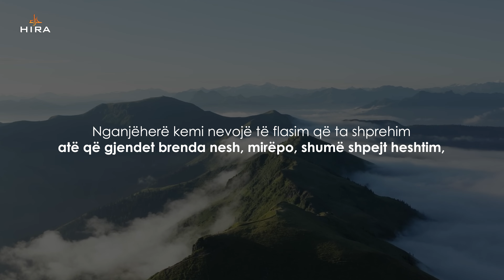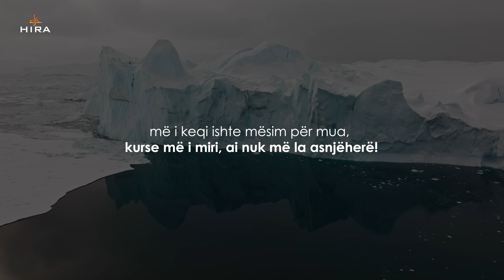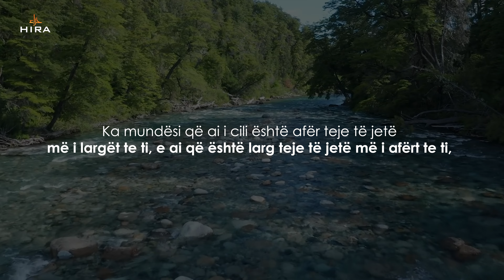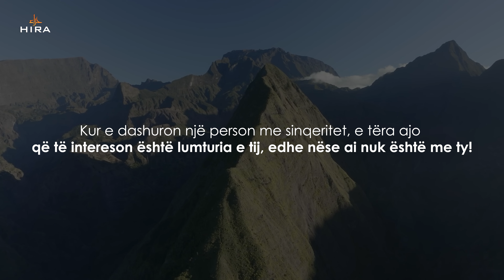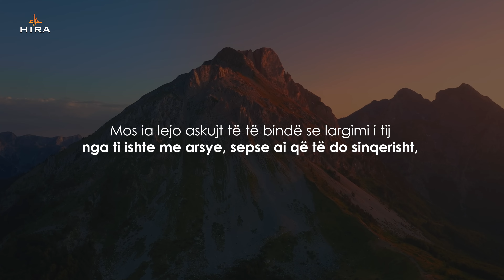Ai që të do, në ty sheh bukuri | Nga dhembja drejt lumturisë